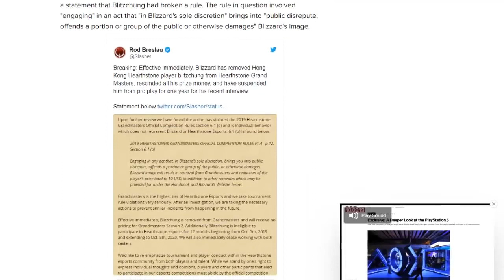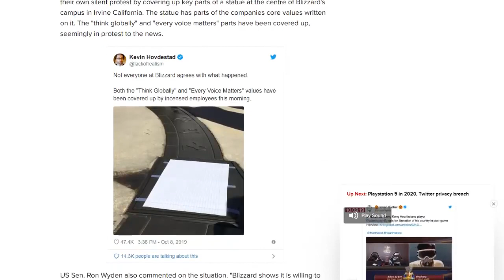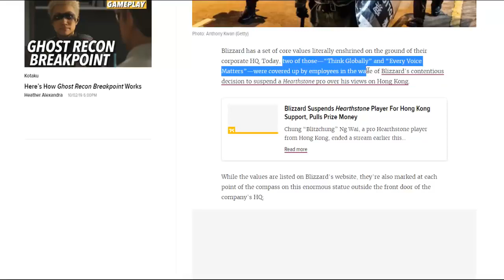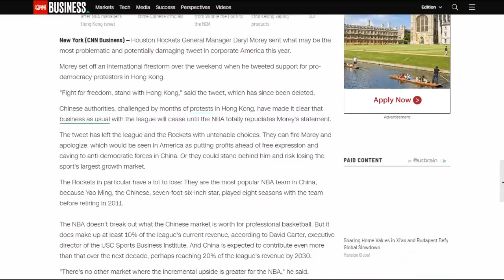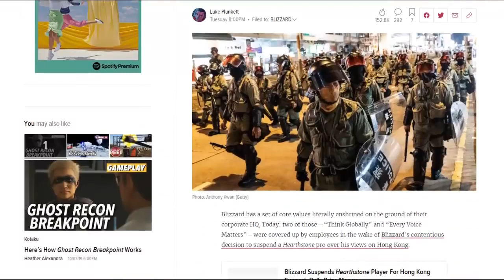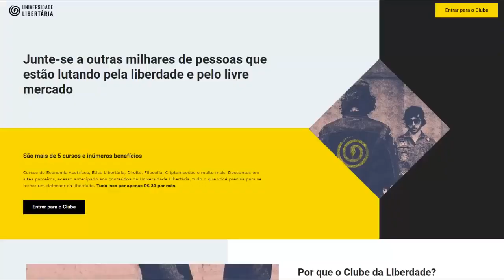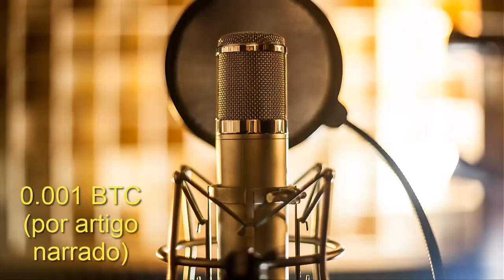Ursinho pooh está nervoso | Artigo Libertário - 10/10/19 | ANCAPSU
Conheça mais sobre a organização ANCAP.SU do Peter Turguniev na Wiki Libertária | Acesse

Título Original: Ursinho pooh está nervoso
Publicado em OS 09 de Outubro de 2019 ; BC, 08:03 UTC on November 26th, 2019.
Créditos: ANCAP.SU, Visão Libertária, ?, Danny Targgart

16vmNcrA4Mvf7CaRLirAmpnjz1ZH3bWNkQ (Bitcoin)
LSCnrubCVcpuLrGTTLMqpwRTXvYz7vMbbA (Litecoin)
0x28aec946919c70e5e25d7c6785ede7622278b463 (Ethereum)
nano_1s6i6xwujzqnmie8nc3x8rfumdnebpsd6h4cp9wgkcpk4eb1xn5u7n48ok5b (Nano)

Blizzard Entertainment, gigante no mundo dos jogos, bane jogador por apoiar Hong Kong. A Blizzard é a empresa que desenvolve e comercializa vários jogos on line. Os mais conhecidos são World of Warcraft e Overwatch, mas são dezenas de itens.